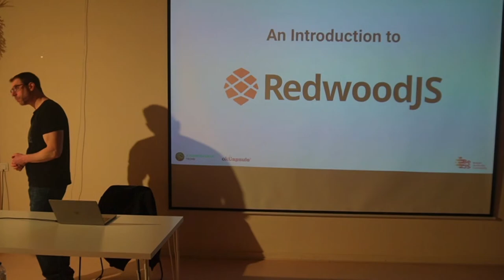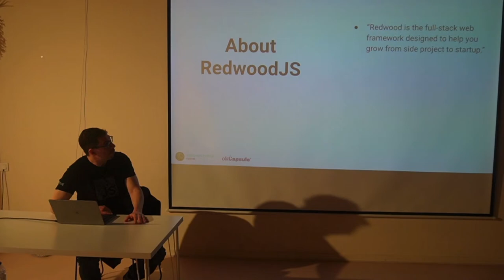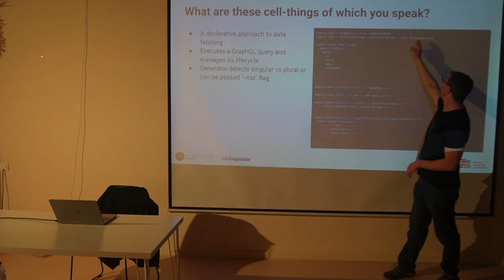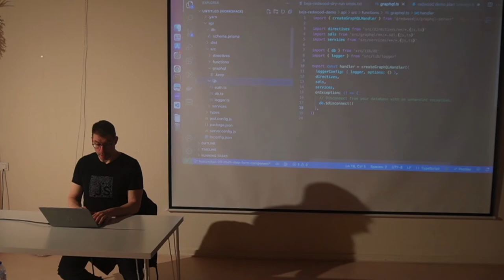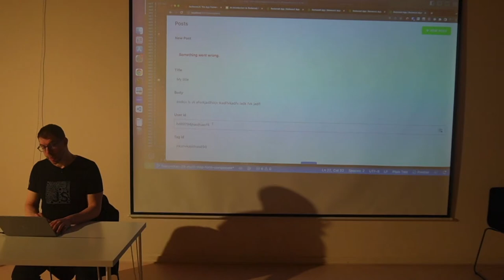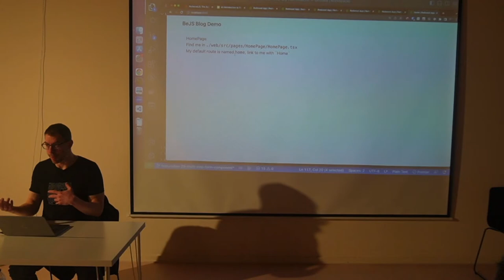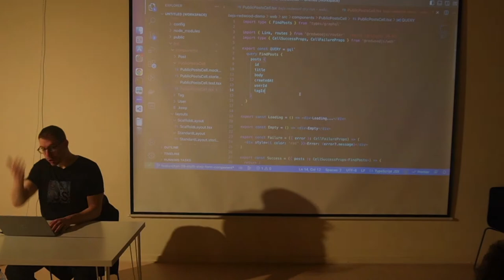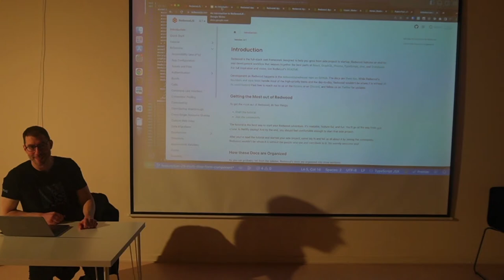BeJS #23 : An Introduction to RedwoodJS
According to their homepage: "Redwood is the full-stack web framework designed to help you grow from side project to startup."Created by the co-founder and CTO of GitHub, Tom Preston-Werner, Redwood combines the best parts of React, GraphQL, Prisma, TypeScript, Jest, Storybook. Its powerful CLI allows you to generate pages, components, install TailwindCSS, seed your database, and even setup authentication using your preferred provider!
RedwoodJS lets you focus on the fun parts of building an application rather than get bogged down with boilerplate code.
This talk will introduce you to the RedwoodJS framework, and get you excited about what you, yourself, can build...!